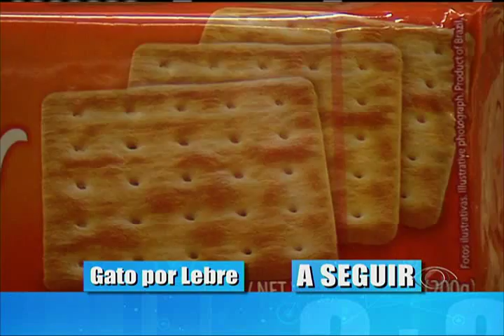Jornal Band Minas - 26/08/15 - SEGUNDO BLOCO